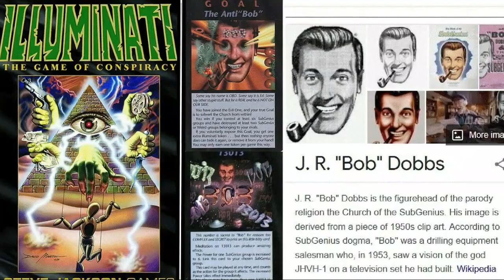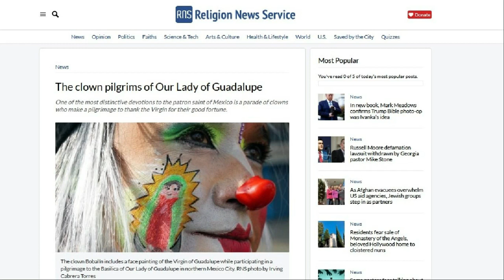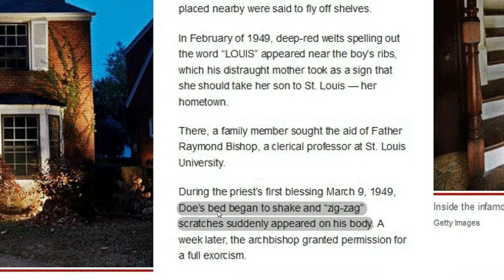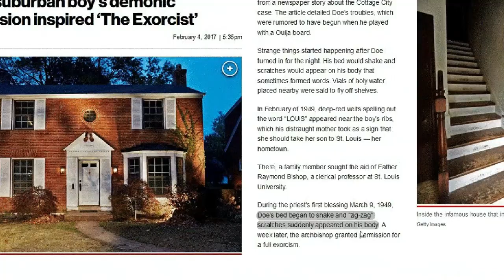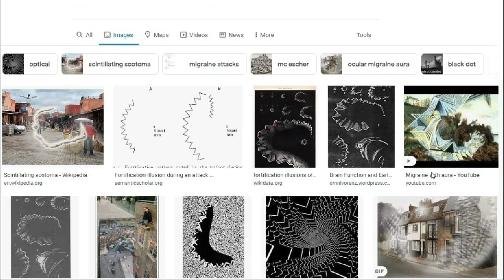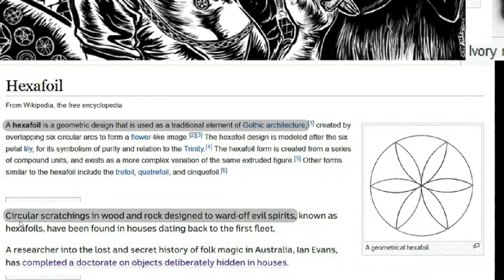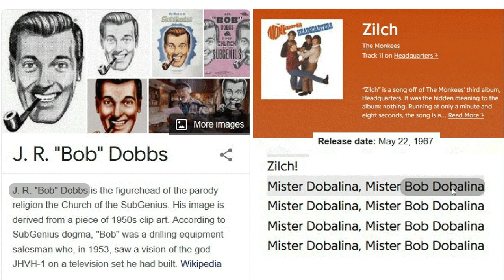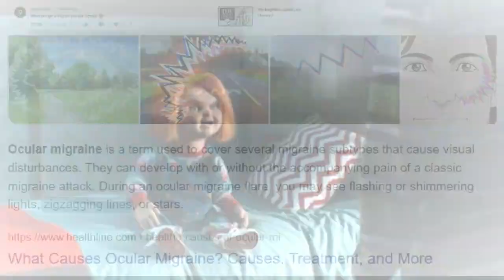The Nephilim Looked Like Clowns 3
Delving deeper into phenomena related to clowns and possession..